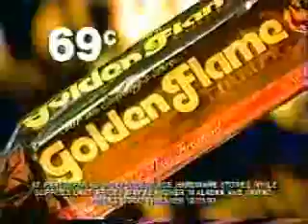KNBC/NBC commercials, 12/2/1993 part 1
Aired during Mad About You.

- American Express (partial)
- Budweiser Ice Draft
- NBC bumper
- Bayer Select Cold Medicine
- Chevy Lumina
- Big Red
- AT&T 800-OPERATOR
- The Town That Santa Forgot/12 Days of Christmas promos (Have these taped off KTVB.)
- 100% Colombian Coffee (Cruising Altitude)
- Cream of Wheat
- Ace Hardware (Oregon, Illinois)
- Dimetapp ExtendTabs
- Mad About You bumper
- Saved By the Bell: The College Years/Getting In promos
- Channel 4 News promo
- Smith's Grocery Store
- Cadillac DeVille Concour
- Sally Jessy Raphael promo
- A Diamond is Forever/DeBeers
- Ace Hardware (Watertown WI)
- Little Caesar's Pizza
- General Foods International Coffees French Vanilla Cafe
- Saturday Night Live promo
- SeaQuest DSV promo